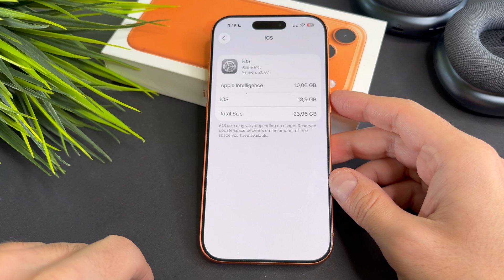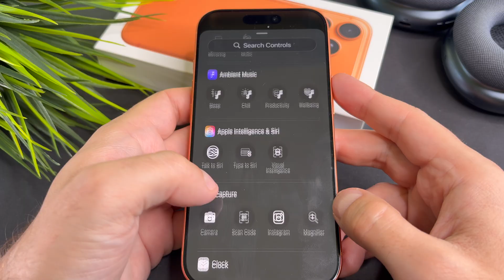iPhone 17 / iPhone 17 Pro: How to Use Visual Intelligence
The iPhone 17 / iPhone 17 Pro: How to Use Visual Intelligence video finally arrived to the channel!

00:00 - Intro
00:09 - How to enable visual Intelligence iPhone 17 Pro